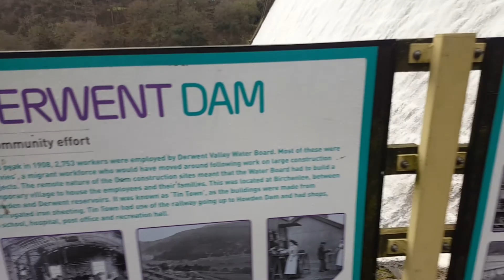Derwent Dam - Peak District National Park - Dambusters Testing Reservoir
We visited Derbyshire's Derwent Dam (home of the Dambusters) for a time out. This spectacular sight and sound is a joy to behold. It was finalized in the 1920s.

The River Derwent is Derbyshire’s and the Peak District’s major river.
The RAF’s celebrated 617 squadron flew practice sorties here with their ‘bouncing bombs’, in preparation their epic 1943 raid on the dams of the German Ruhr.
The twin-towered dam is at its most impressive when the water cascades over it as you can see in the video.

PC SYSTEM SPECS:

ASUS TUF OC RTX 3090 , i9 9900K CPU, 16 GB DDR4 RAM, Win 10 64 Bit OS.